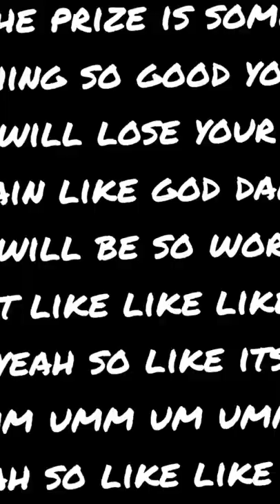Another horrible object show episode 3 : yo yah we wanna know